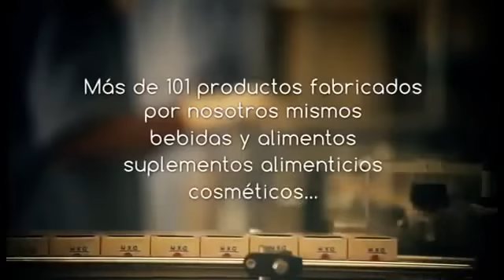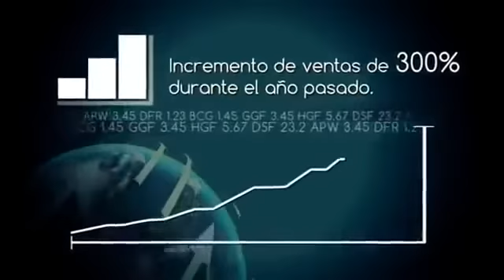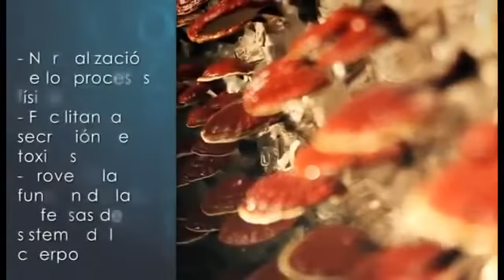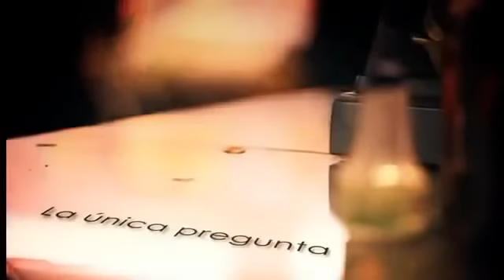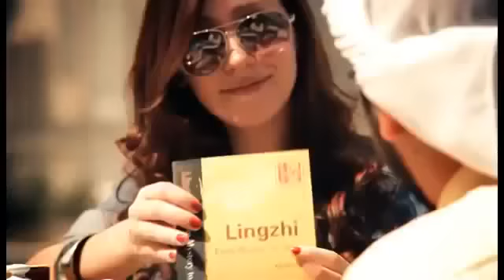0 DXN Internacional Compañia Lider Mundial de Ganoderma, Un Mundo Un mercado Una Vision